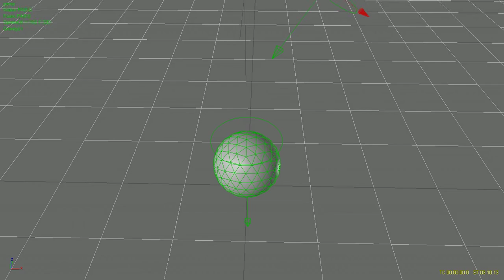RealFlow 4 Foam ( script test FoamGenerator_v2 )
Quick test of a newer version. The script is more flexible and all particles are checked instead of only those colliding with Geometry. Options for bubbles added and working fine, though no bubbles here. Still some issues with pressure usage. I need to make the particles on the ground flow upwards. if I do that, other particles get higher pressure as they sink, so there will be foam on the ground again which then flows up. Never ending circle, resulting in a kind of cooking liquid. nice effect, but not what I want.